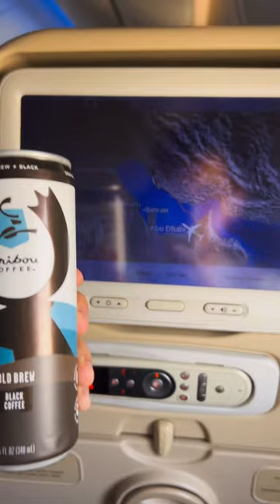Travel With Us To Abu Dhabi | Caribou Coffee Red-Eye Recap Day 1